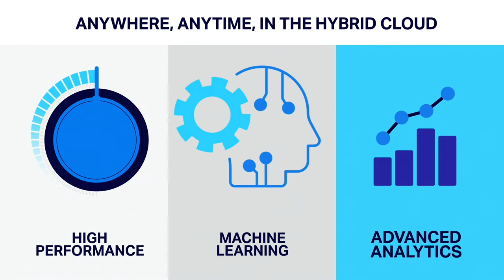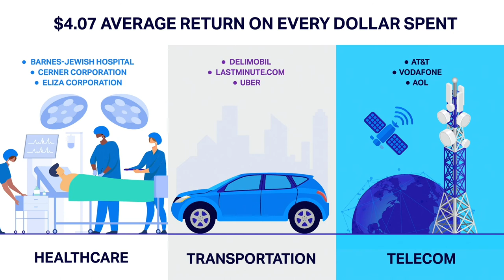Micro Focus - Vertica/HPE Solution Video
- This video describes how Vertica & HPE solutions work together to scale to meet customer's analytic architectural goals and accelerate predictive analytical performance to achieve true market differentiation.